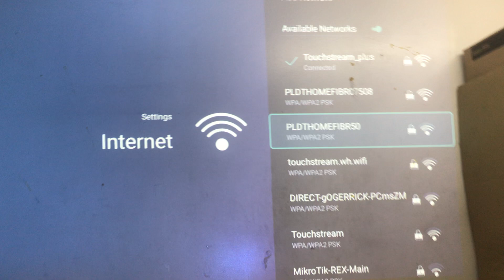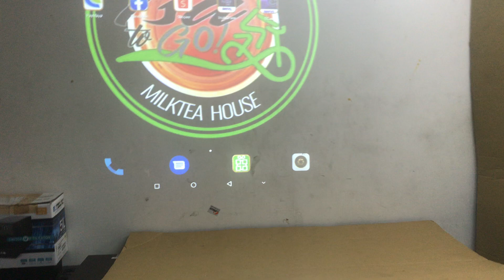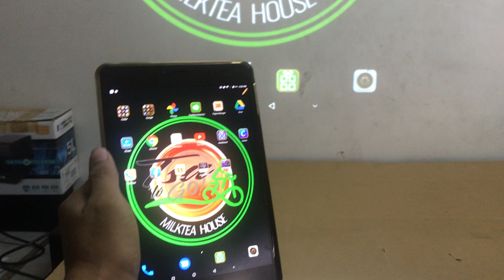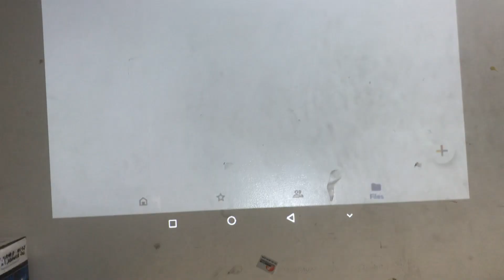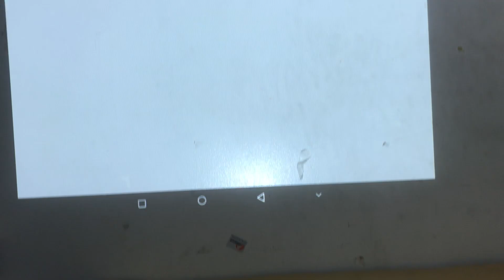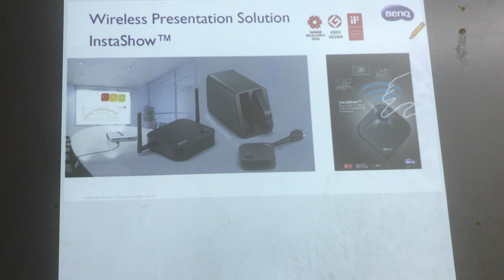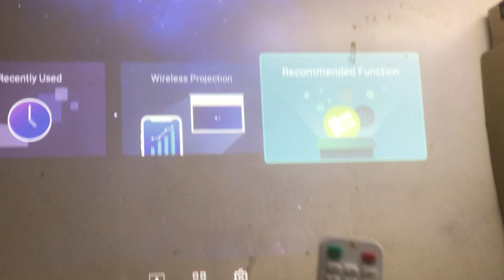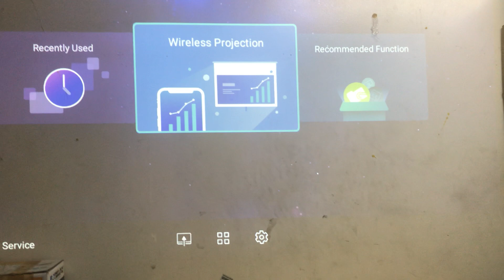BenQ EW800ST Wifi set up config (Part 3)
BenQ EW800 Android Based Smart Projector
Wifi configuration